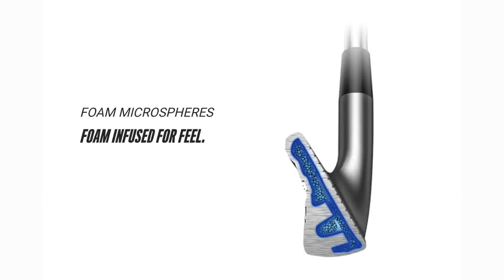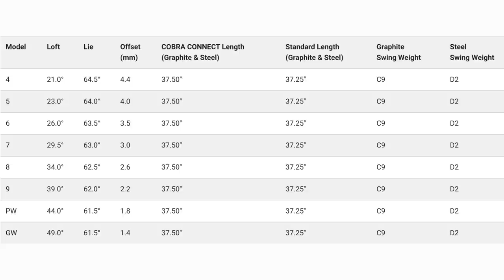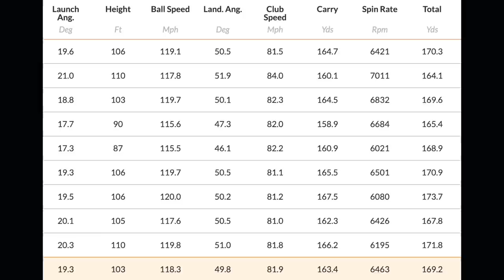These clubs DO NOT work......for me.